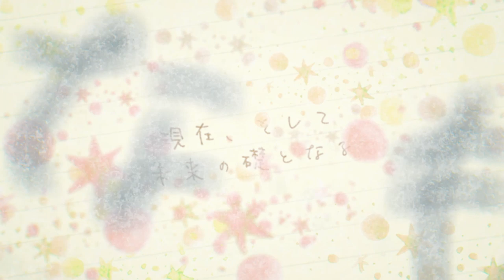【スタマイ】メインストーリー Season0 昔歳編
【スタンドマイヒーローズ 基本情報】
　配信日 :2016年9月
　価格 : 基本プレイ無料(ゲーム内課金あり)